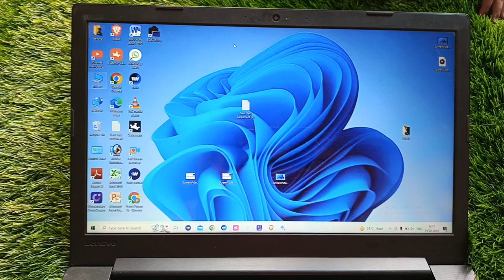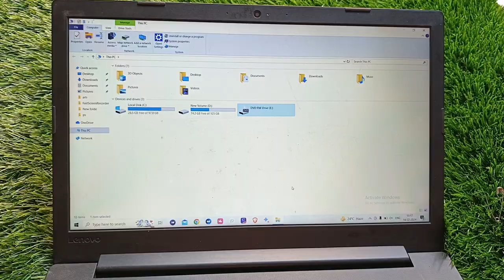लैपटॉप का DVD सैटर बाहर निकले || laptop DVD cassette Kaise lagaen || laptop DVD play problem solve